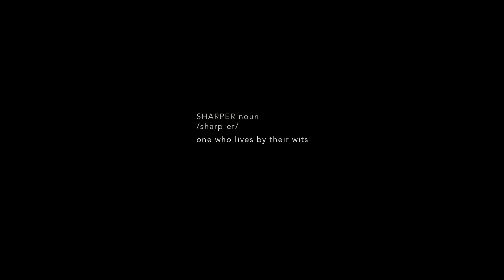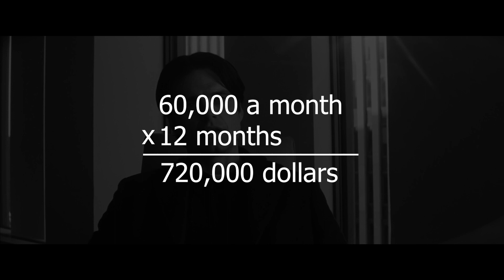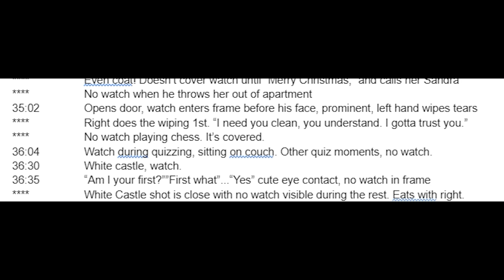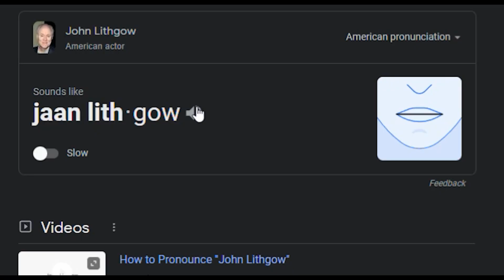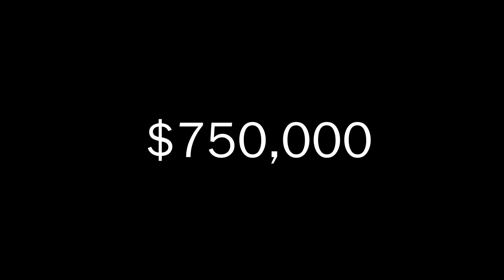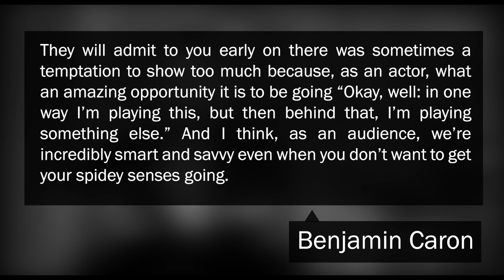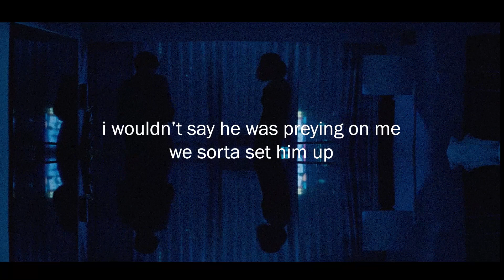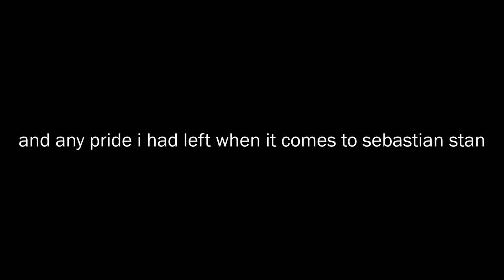Sharper: A Watch Analysis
Max’s watch in Sharper tells just as much of a story as the film itself does; the film hides narrative in plain sight from the audience. Collider’s Therese Lacson said about Sharper, “Told in a non-linear fashion, Benjamin Caron's film almost manages to impress, but falters in the final act and fails to wrap the story up in an interesting way.” This analysis points out how wrong that statement is, and how Max’s watch is proof.

fugazzi/fugazi, I know already.

Introduction 00:00
Plot 1:43
Spoilers 3:29
$350,000 8:39
Fugazi 10:21
Power 14:00
Audience 18:27
Conclusion 21:48

This video essay is a work of criticism and commentary, created within an academic capacity. All sources are cited at the end of the video. In addition, Sharper is distributed by Apple and accessible via Apple TV+.

Film:
Sharper, 2023
Directed by Benjamin Caron
Producers: Julianne Moore, Alessandro Tanaka, Bart Freundlich, Brian Gatewood, Jessica Switch, Erik Feig
Starring: Julianne Moore, Sebastian Stan, Briana Middleton, Justice Smith, John Lithgow
Cinematographer: Charlotte Bruus Christensen
Score: Clint Mansell

Credits:
Films:
Fresh (2022)
Klute (1971)
Sharper (2023)